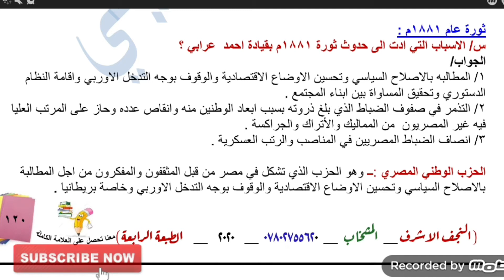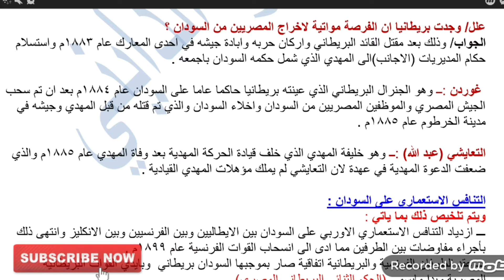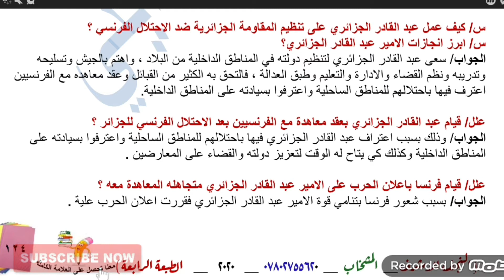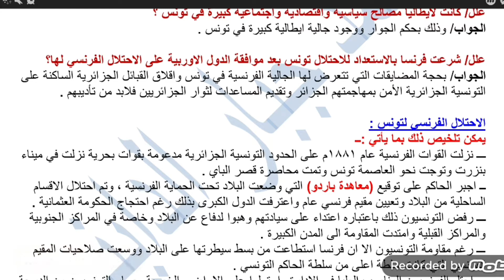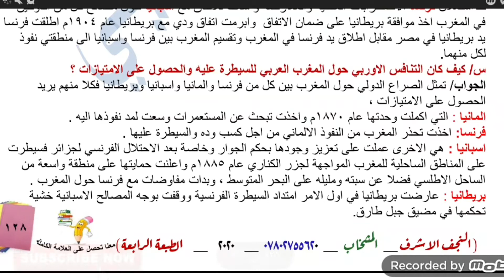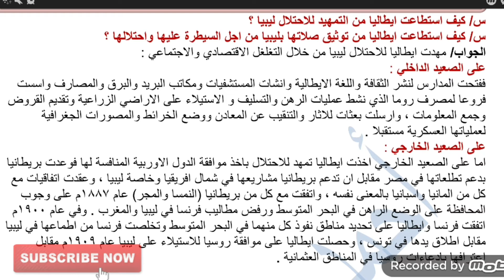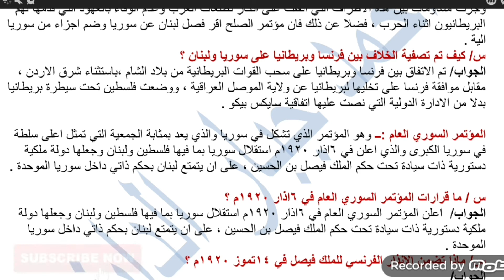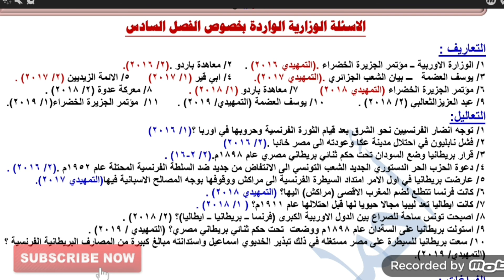ملزمة تاريخ السادس الاعدادي الفصل السادس+ حل اسئلة الفصل + الاسئله الوزارية